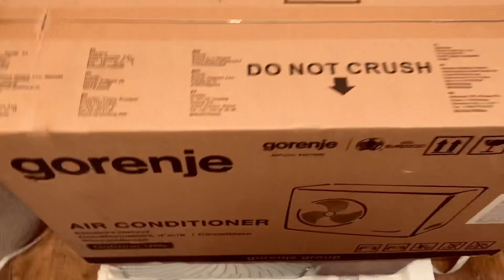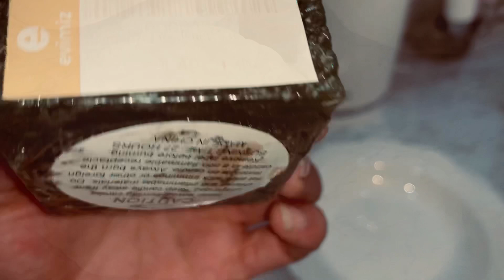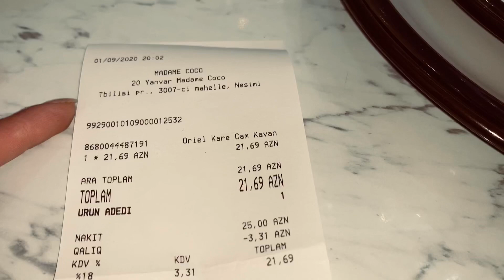Nəhayət ki Kondisioner aldım🏖Bu ilin ilk çimərliyi | Yeni kosmetik məhsullar🧴və yenə qab-qacaq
İnstagramdan məni izləyin
Salam Kanalımı izləyən hər kəsə təşəkkür edirəm. Bu kanalda siz alış-veriş videoları/ev ilə bağlı təmizlik işləri/Reseptlər/qızımın maraqlı videoları/ Gündəlik həyat tərzi/Vloglar görəcəksiz. Hər kəsə uğurlar😊